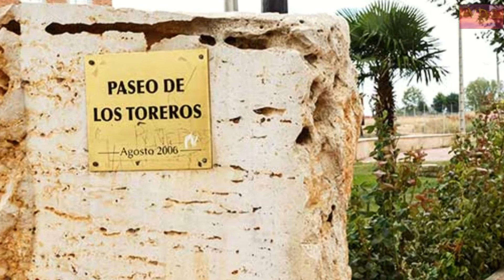VILLALPANDO_COMARCA TIERRA DE CAMPOS_ZAMORA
Villalpando es un municipio de la provincia de Zamora de la comunidad autónoma de Castilla y León (España). Capital del partido judicial del mismo nombre y de la comarca de la Tierra de Campos zamorana.